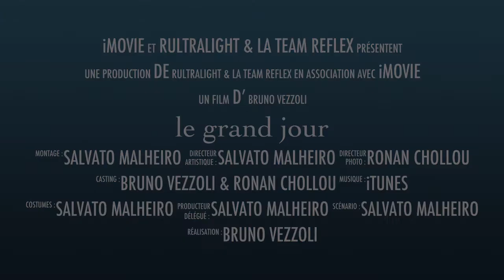Le Grande Jour Paramoteur